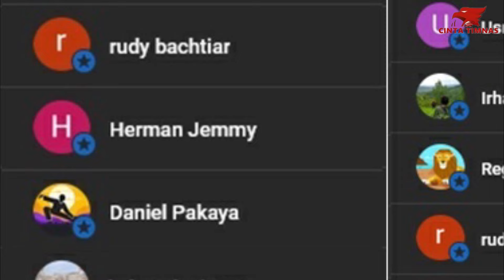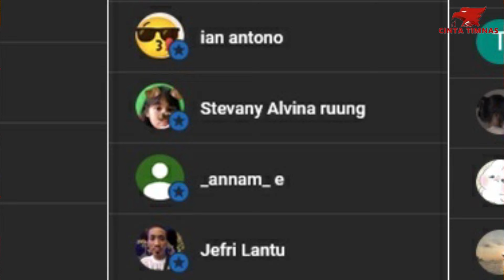🔴PANTESAN SHIN TAE-YONG TERIMA TAWARAN MELATIH KOREA SELATAN !! Ternyata....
Pendukung Timnas Indonesia siap-siap patah hati. Coach Shin Tae-yong bakal tinggalkan Timnas Indonesia dan mungkin akan menerima tawaran melatih Timnas Korea Selatan. Bahkan, Ketua Umum PSSI Erick Thohir sudah memberi sinyal mengizinkan Shin Tae-yong untuk meninggalkan Timnas Indonesia.

Ini jadi pukulan telak di tengah euforia Timnas yang performanya lagi menanjak sejak dilatih Shin Tae-yong. Apalagi Timnas Garuda sedang akan berjuang di putaran ketiga Kualifikasi Piala Dunia 2026 menghadapi tim-tim besar Asia. Jika ShinTae-yong cabut, dikawatirkan keseimbangan Timnas bisa goyah dan harus memulai dari awal lagi.

Lalu apa gara-garanya Shin Tae-yong bakal meninggalkan Timnas Indonesia? Apakah adalah masalah yang menggangunya selama menangani skuad Garuda? Ketua Umum PSSI Erick Thohir mengatakan pihaknya sudah mengirimkan dokumen kontrak kepada STY sejak dua minggu lalu.

Tapi kontrak tersebut masih belum ditandatangani Shin Tae-yong karena sang pelatih saat ini sedang melakukan perawatan di rumah sakit. “Saya dengar beliau sedang dalam perawatan di rumah sakit, kami berikan waktu,” jelas Erick, Sabtu (22/6/24).

Erick menegaskan, sepak bola nasional tidak mengandalkan kepada individu. Karena ada kontribusi dari pihak lain seperti pemain, pelatih, ofisial, pemerintah, PSSI, dan suporter. Hal inilah yang menjadi sinyal jika coach Shin Tae-yong kemungkinan bakal menerima tawaran dari Korea Selatan.

"Saya jamin, Timnas ini dibangun karena sebuah kekuatan bersama,” pungkas Erick Thohir. Di sisi lain, Erick Thohir juga mengungkapkan jika Timnas Korea Selatan menginginkan Shin Tae-yong dan sudah masuk daftar kandidat pelatih baru Taeguk Warriors.

Timnas Korea Selatan pada beberapa laga dipimpin pelatih interim. Awalnya, Shin Tae-yong disebut-sebut akan melatih kembali Timnas Korea Selatan pada Februari 2024. Namun Federasi Sepak Bola Korea Selatan (KFA) memutuskan untuk menggunakan pelatih interim sambil mencari sosok yang tepat.

Rumor ini datang dari reporter asal Negeri Ginseng, Kim Tae-seok yang menyatakan jika STY masuk sebagai salah satu kandidat. "Dia adalah salah satu opsi paling masuk akal yakni pelatih Shin Tae-yong," ungkapnya seperti dilansir Wikitree

Jika sudah demikian, Erick Thohir menegaskan bahwa PSSI akan melepas Shin Tae-yong jika yang bersangkutan ingin kembali ke negaranya. “Kalau pun dari Korea Selatan ingin Shin Tae-yong, saya tidak bisa melarang,” kata Erick Thohir saat ditemui di Bali pada Sabtu (22/6/2024).

Pantas memang jika nantinya coach Shin Tae-yong lebih memilih untuk menerima tawaran melatih Timnas Korea Selatan. Alasannya tentu karena ini merupakan panggilan Negara, dan memang dari awal coach Shin Tae-yong bercita-cita untuk kembali menangani Timnas Korea Selatan suatu saat nanti.

Nah kini saatnya admin bertanya sama kalian nih guys. Jika nantinya coach Shin Tae-yong benar-benar pergi meninggalkan Timnas Indonesia, kira-kira siapakah pelatih yang cocok menangani Timnas Indonesia? Tulis jawabannya di kolom komentar ya, dan jangan lupa sertakan juga apa alasanya.

Sumber: RCTI, MNCTV, INEWS TV, TRIBUNNEWS, PSSI